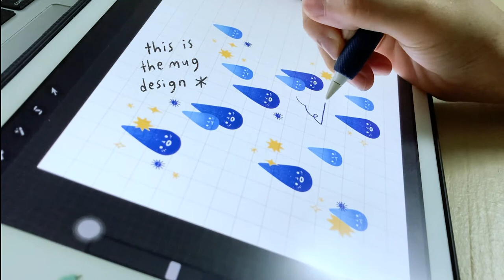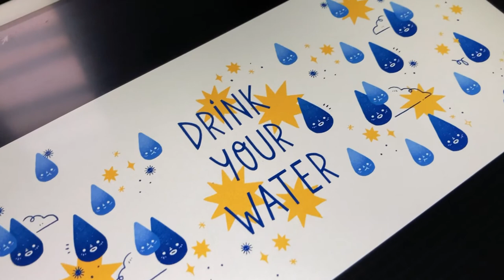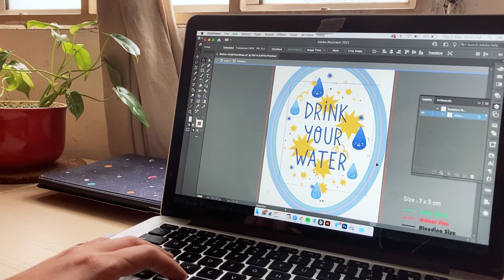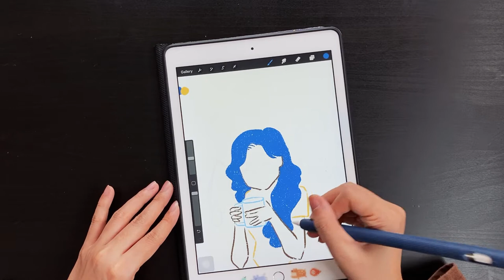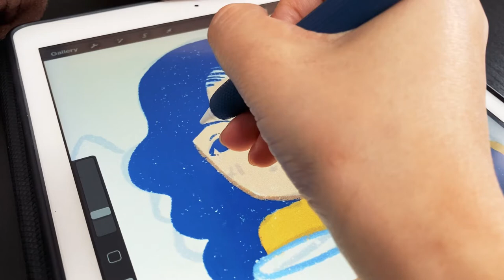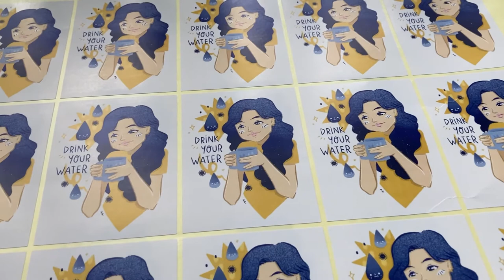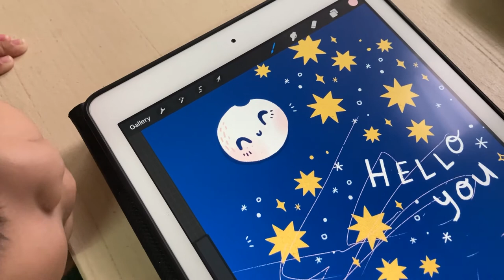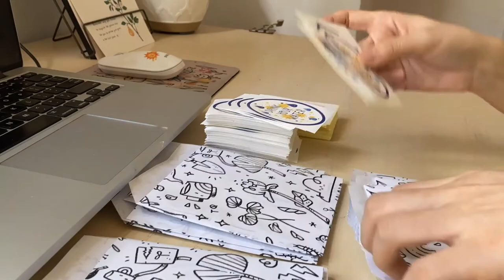Draw with me - Typical monthly works for my Patrons ★ Mug design, new stickers and phone wallpaper ★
In this video :
00:06 - Intro - Drawing session 1 (designing a new mug)
01:00 - Trying out my own font on the design
01:21 - The mug design ! (before print)
01:30 - Unboxing the mug
02:26 - Designing sticker 1
02:47 - Unpacking the sticker 1
03:25 - Cutting sticker 1
04:07 - Drawing session 2 - sticker 2
05:07 - Colouring sticker 2
07:15 - Unpacking the sticker 2
07:50 - Drawing session 3 - phone wallpaper
08:25 - Drawing with Sofi
08:47 - Printable + Phone Wallpaper preview
08:55 - Packing for my patrons ☆

Have fun doodling !
Take care :)

I shared tips, personal posts, process videos and downloadable contents :)

IG | Twitter: ★ @azreenchan ★